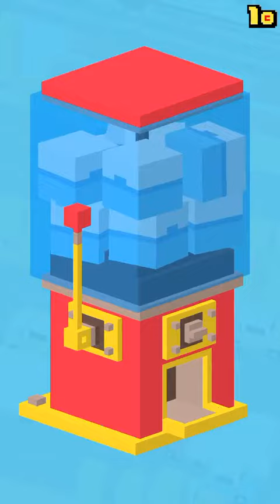I'm so bad at this